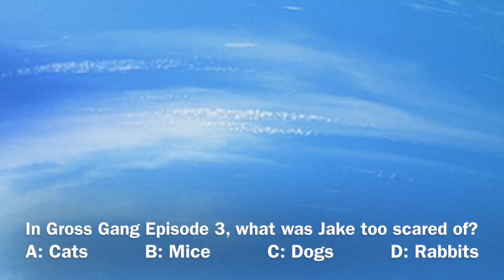Who Wants To Be A Millionaire $0 Won Theme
The whole walk through and the moment you walk away with nothing.